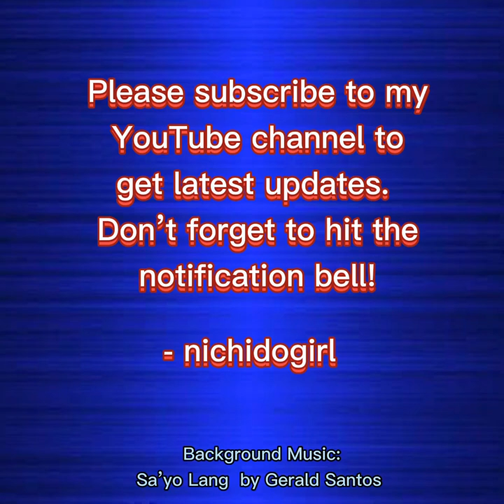GERALD SANTOS VIRGIN PA DAW AYON KY CLAUDINE BARRETTO??!!!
Video Credit: David Valencia Ferro
Movie Presscon of ClaudineBarretto